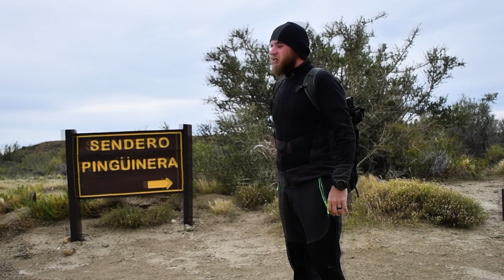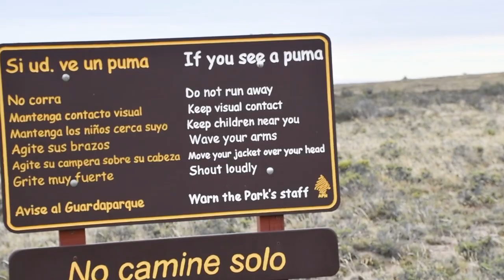Penguins & sea lions | ARGENTINA | VANlife | Vlog#3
FREE Penguing & sea lions watching in Argentina. If you want to avoid big travel costs check the video.

Who are we? We are a couple who got married and bought one way tickets. After backpacking Central America, we came to Chile, bought a van and started our vanlife!

In this video we will take you to see penguins & sea lions in Argentina˙s Atlantic coast. We found nice spots where you can see this beautiful animals for free with not many tourists around :)

Happy vagabonding!